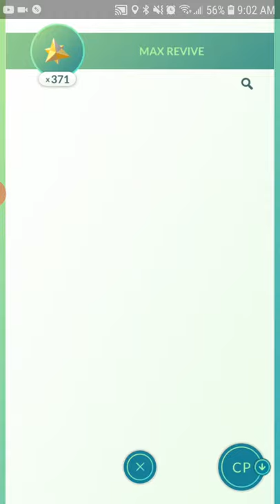PokemonGo || Team Rocket Battles: Arlo "Pineco, Charizard, Scizor"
Pineco, Charizard, Scizor